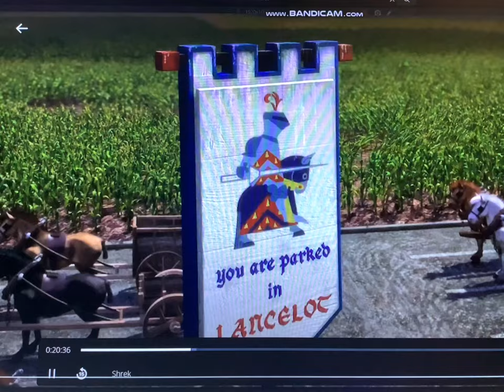Thomas (Shrek) Part 6 Welcome to Duloc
Thomas The Tank Engine (Thomas And Friends) as Shrek
The Lemons (Cars2) as the angry mob
Version of the Characters as the Fairytale Creatures
Elmer Fudd (Looney Tunes) as Captain of the Guards
Skinner (Ratatouille) as Guard That Breaks Witch’s Broom
Queen Elinor (Brave) as Witch
Percy The Small Engine (Thomas And Friends) as Donkey
Nemo (Finding Nemo) as Baby Bear
Gladys Sharp (Over the Hedge) as Donkey’s Old Owner
Geri the cleaner (Toy Story 2) as Geppetto
Hudson (Game Shakers) as Pinocchio
Tooth (Rise of the Guardians) as Tinkerbell
Jack Frost (Rise of the Guardians) as Peter Pan
The Aliens Trio (Toy Story) as The 3 Little Pigs
The Blues (Angry Birds) as  Three Blind Mice
My YouTube friends as  Dwarves
James P Sullivan aka Sully (Monsters Inc) as Big Bad Wolf
The Sanderson Sisters (Hocus Pocus) as Witches
Rainbow dash  Rarity and Pinkie pie (My Little Pony: Equestria Girls) as Three Fairies
Dash and Violet Parr (The Incredibles) as Two Children from "Woman Who Lives in a Shoe"
Marlin (Finding Nemo) as Papa Bear
Dr. Philip Sherman (Finding Nemo) as Lord Farquaad
Al McWhiggin  (Toy Story 2) as Thelonius
Heimlich (A Bug's Life) as Gingy
Rocket (Little Einsteins) as the Magic Mirror
Captain Marvel  as Cinderella
Alex Russo (Wizards of Waverly Place) as Snow White
MJ (Spiderman Trilogy) as Princess Fiona
Pirates (Peter Pan), Bigweld Security Bots (Robots) & CDA (Monsters, Inc.) as The Knights for Farquaad’s Tournament
Babe Carano (Game Shakers) as Woman who screams “Give him the chair”
Alice (Alice in Wonderland) as Woman cheering “Alright”
King Candy (Wreck it Ralph) ) as Guard next to Farquaad
Henry the Green Engine, Gordon the Big Engine and James the Red Engine (Thomas And Friends)  as Themselves (Shrek, Fiona and Donkey’s Friends)